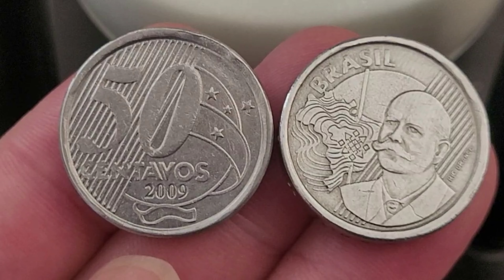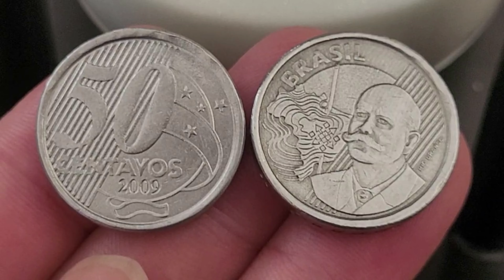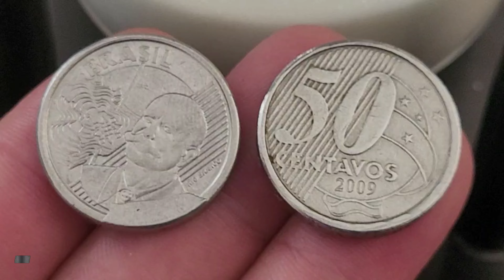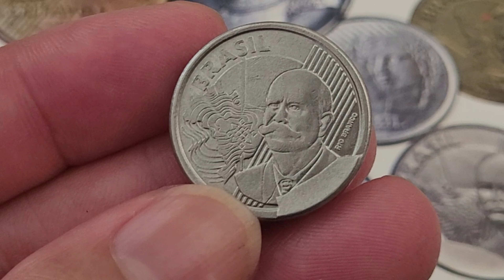💫 Você tem essa moeda cobiçada e desejada 50 centavos 2009 com detalhe diferenciado Peça desejada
O vídeo  💫 Você tem essa moeda cobiçada e desejada  50 centavos 2009  com detalhe diferenciado Peça desejada, apresenta a moeda de  50 centavos 2009 que  vale ouro na numismática com o defeito cunho quebrado.
💫 Você tem essa moeda cobiçada e desejada 50 centavos 2009 com detalhe diferenciado Peça desejada vamos atualizar valores da 50 centavos 2009 com o defeito cunho quebrado e os valores da moeda sem defeito de cunhagem.